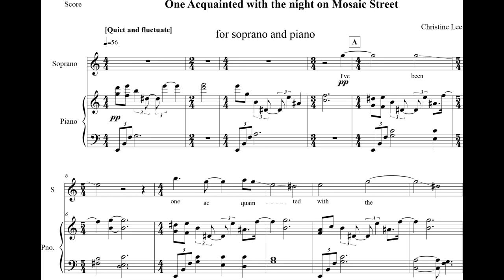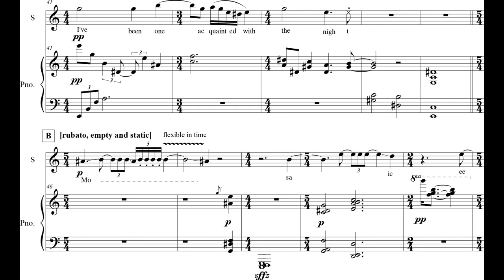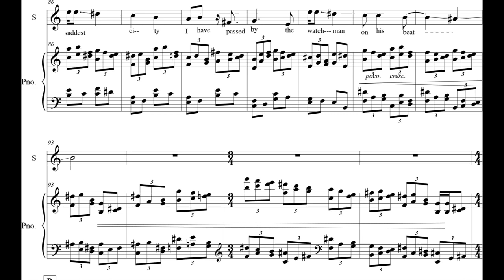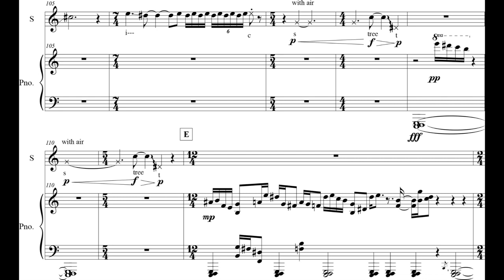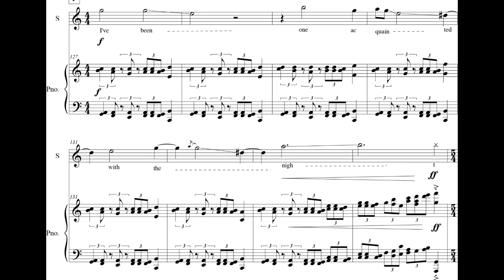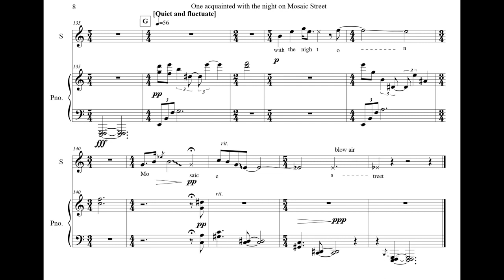Christine Lee - One Acquainted with the Night... for Soprano and Piano (2017) [Score-Video]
Christine Lee - One Acquainted with the Night on Mosaic Street for Soprano and Piano (2017)

Jennifer Weiss, soprano
Christine Lee, piano